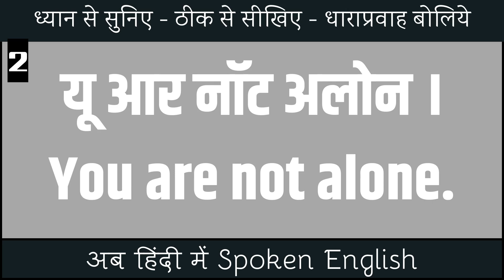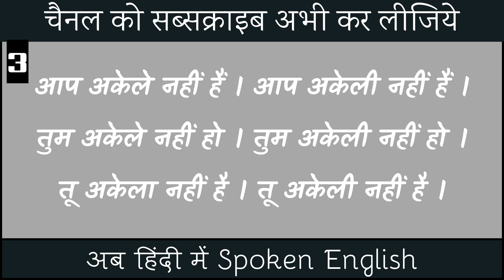You Are Not Alone meaning in Hindi | You Are Not Alone ka matlab kya hota hai ❓ ✔️ 👍